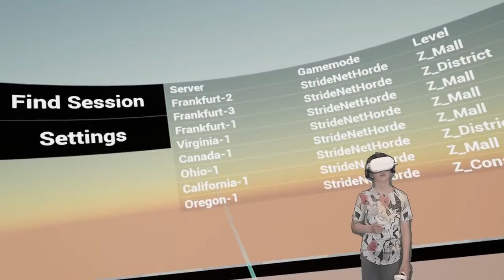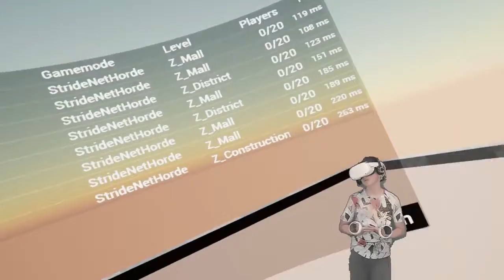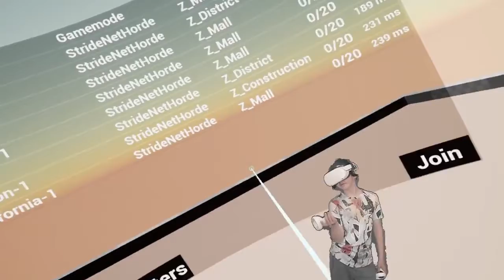William Freedom - Oculus Quest - STRIDE - Zombie TAG Parkour